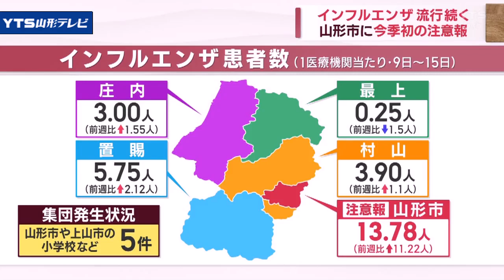インフルエンザ患者数 前週2倍以上 山形市に今季初の注意報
山形県内でインフルエンザの流行が続いています。患者数は、前週の2倍以上となり、山形市には今季初の注意報が出されました。

　県衛生研究所によりますと、10月9日から15日までに報告されたインフルエンザの患者数は243人で、前週より140人増加しました。
　1医療機関あたりの平均患者数は5.79人で、こちらも増加しています。

　地域別で見てみると、山形市が「13.78人」と最も多く、1医療機関あたりの平均患者数が10人を超えたたため、今季初の「注意報」が出されました。
　このほか置賜「5.75人」村山「3.9人」と続き、最上を除く全ての地域で増加しています。
　また 山形市や上山市の小学校など5件で、集団感染が確認されました。
　県では、ワクチン接種を希望する人の早めの接種などを呼び掛けています。